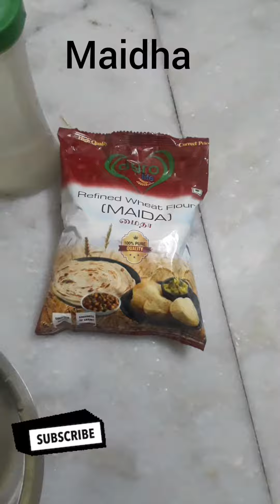🥐simple homemade somasa recipe😋 🥐how to make சோமாஸ் sweet 😋🥐eveningsnacks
@ess_dommy 🥐simple homemade somasa recipe😋 🥐how to make சோமாஸ் sweet 😋🥐eveningsnacks
About

Hello Dear Friends/Viewers, This is my channel @ess_dommy It focuses on how health and beauty can be attained the natural way via homemade remedies and recipes.Natural homemade remedies & recipes for health,skin,hair and beauty problems&unboxing what i got from online will be shared here. Please SUBSCRIBE ❤️🙏🏻🙏🏻🙏🏻❤️ My YouTube Channel ."ess_dommy" HIT The Bell Button 🔔 My Videos 👍 SHARE With Your Friends And Family Members 💕💕💕💕💕💕💕💕💕💕💕💕 DISCLAIMER : The information provided on this channel and it's videos is for general purpose only & shouldn't be considered as professional advice .We are not licenced professional so make sure with your professional consultant.Please always remember, products that work for me,may not work for you.Always try & either get a sample or test them out before using. Lets Be Friends From Hearts 💕